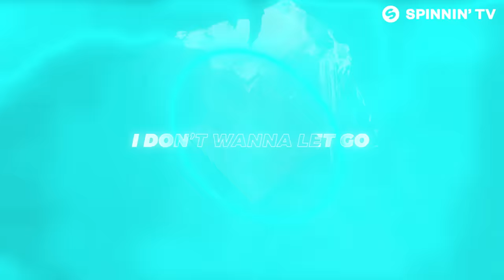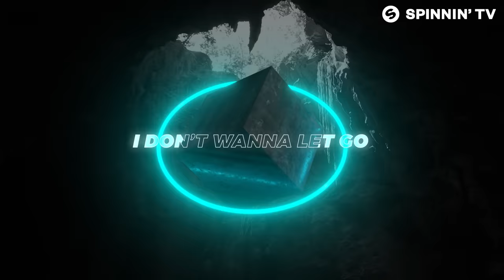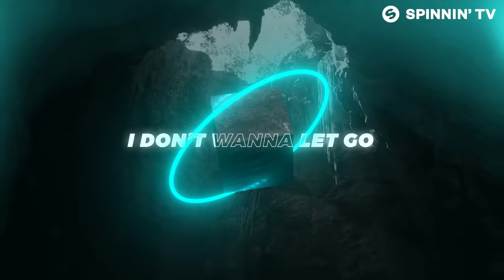Yves V - Echo (Official Lyric Video)